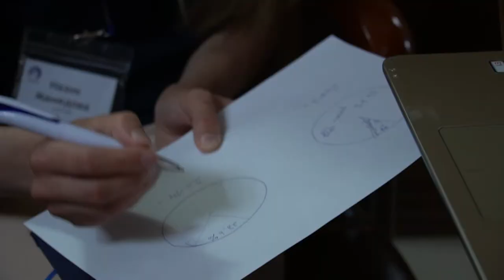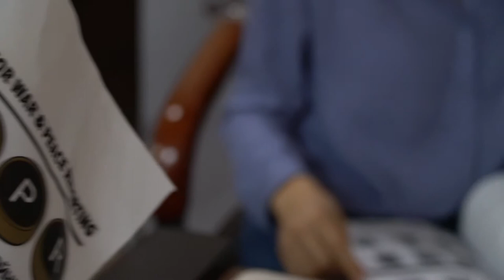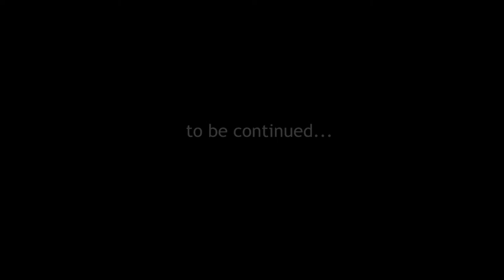Школа аналитики CABAR.asia-2019, день 6